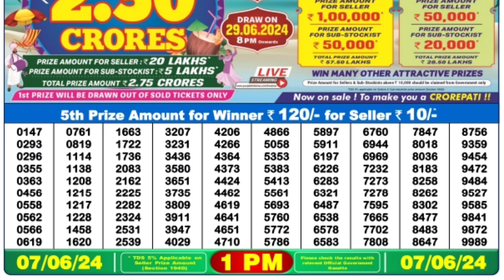🔴 Morning 1 P.M. Dear Nagaland Live Lottery Sambad Result Today ll Date-07/06/2024 ll